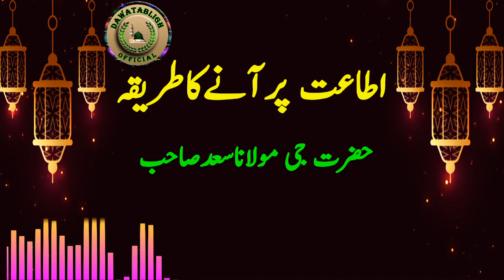ittat per anay ka tariqa اطاعت پرآنےکاطریقہ hazrat ji moulana saad sahab